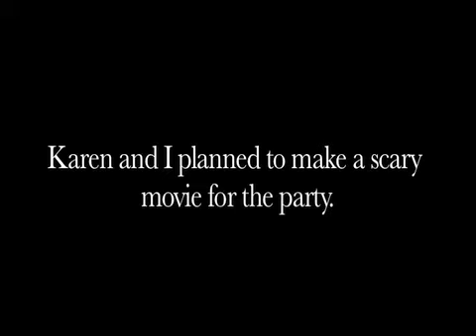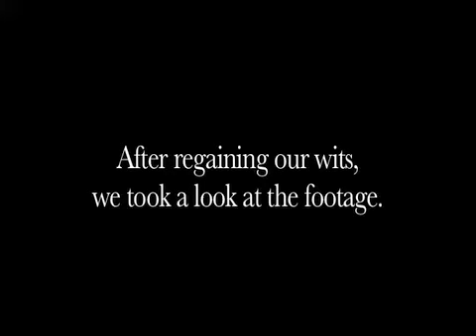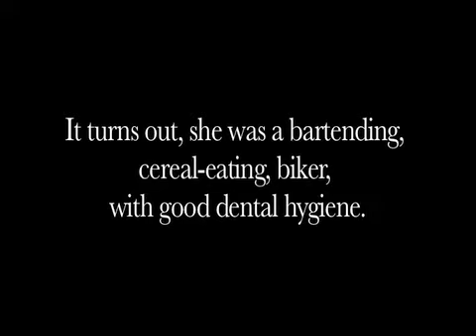Ghost caught on tape - Paranormal Activity - SCARY!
Apparition of former tenant captured on film!  Real Ghost caught on camera!